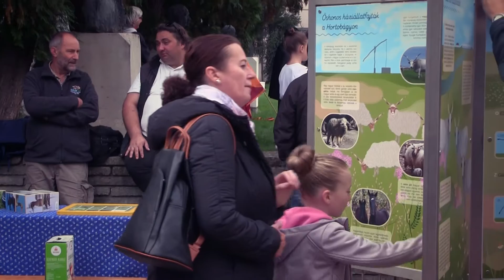DARUÜNNEP CSALÁDI PROGRAMOKKAL